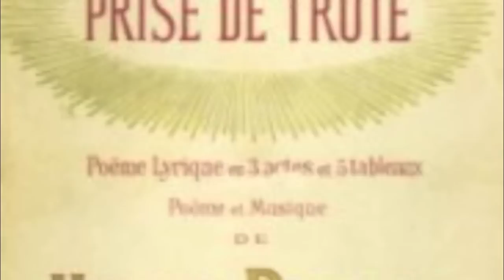Les Troyens: Royal Hunt and Storm